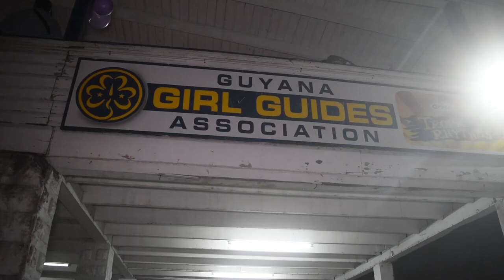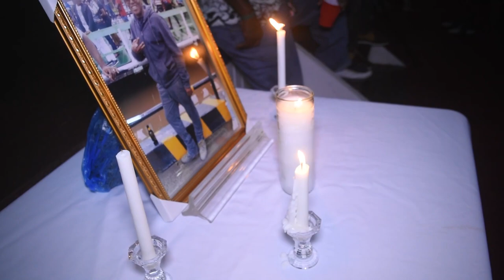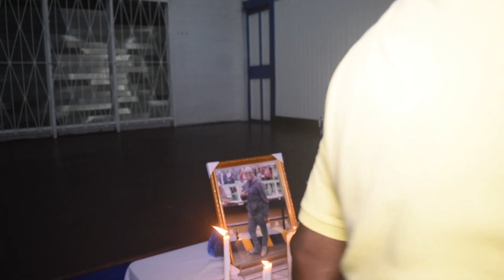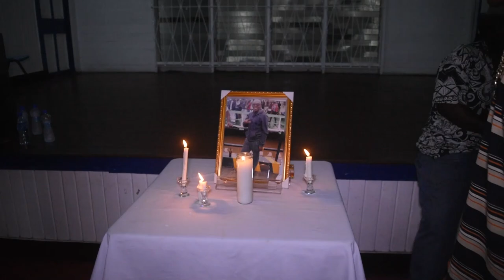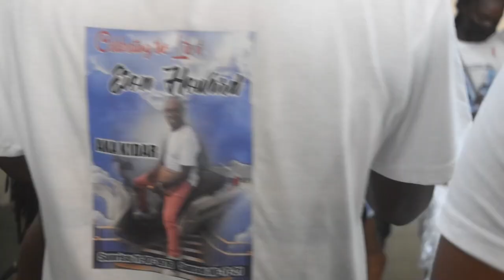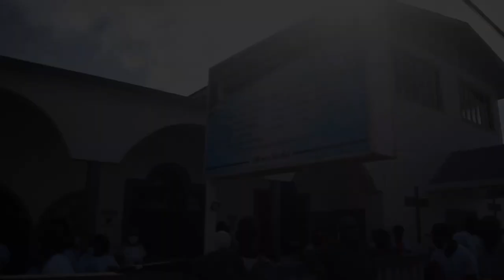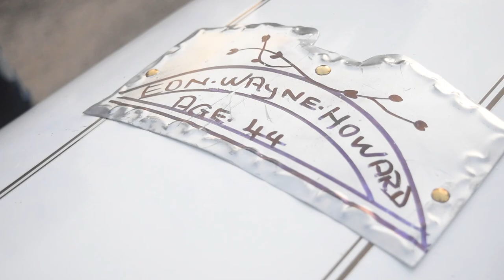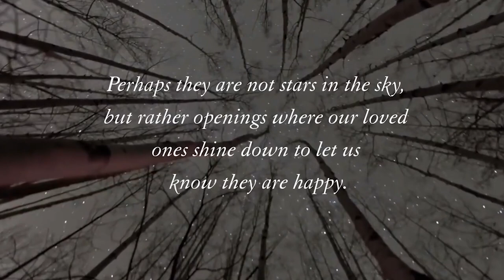The Funeral Service For The Late Eion Howard (kiddar)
Production done by Rondy's Video Production.